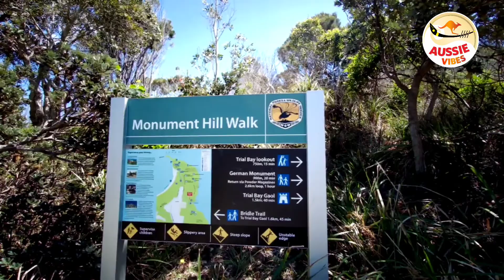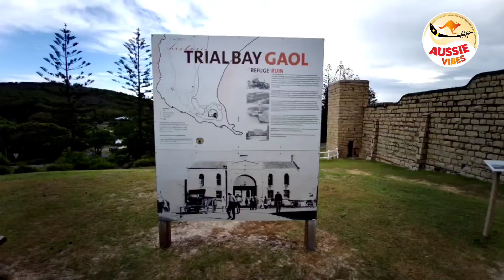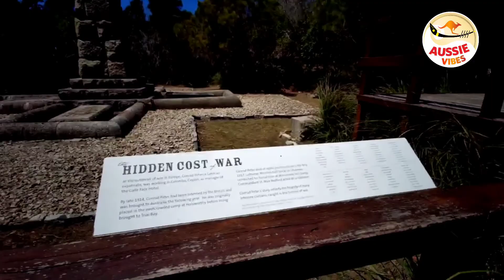VLOG(65)ഓസ്‌ട്രേലിയ, പൊതിച്ചോറ്, നൊസ്റ്റു, കാട്ടുവഴിStunning Coastal Walk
മനോഹരമായ കാട്ടുവഴികളും, കടലും, മലകളും, ചരിത്രവും ഒക്കെ ഉറങ്ങുന്ന ഒരു നീണ്ട വഴിയിലൂടെ നടത്തം. പിന്നെ നമ്മുടെ നൊസ്റ്റായ പൊതിച്ചോറ്... Monument Hill Walk#Coastal Walk#Trial loop#German monument#Australia